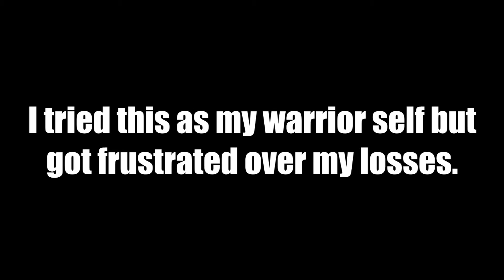DAEMON AWAKENED - Dragon's Dogma Dark Arisen Part 39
Oh, yeah. That boss from last episode had another form that we have to battle. Great.